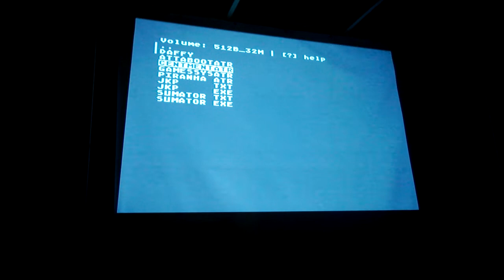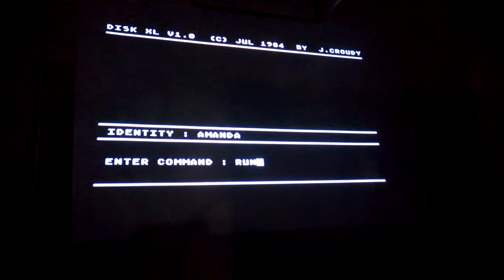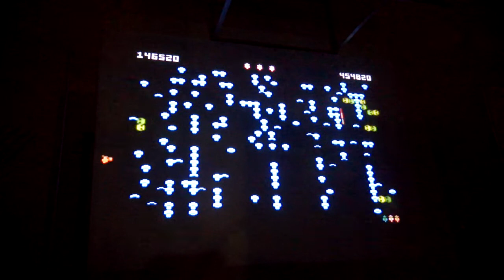Silly venture 2013 Atari Games - Atari XL/XE (Part 3/13)